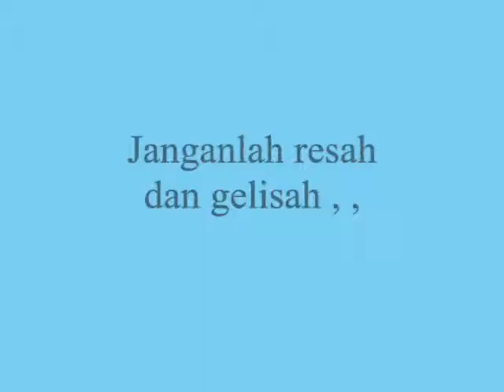Janganlah engkau resah dan gelisah ,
do.
do so
Money is an excellent servant, but the host
very bad.